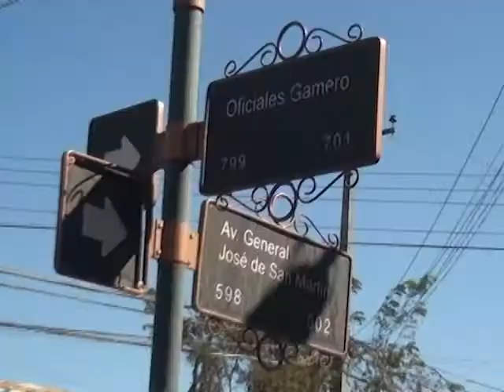nota Campaña Carabineros